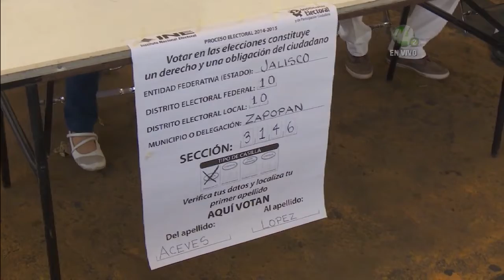Corte 44 | Partidos políticos respaldan destinar financiamiento en apoyo a los afectados del sismo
⚡ ACEPTAN RECORTE
Respaldan las bancadas del PRI, PAN y Partido Verde la iniciativa de destinar el 100 por ciento del financiamiento de los partidos políticos correspondiente a los meses de octubre, noviembre y diciembre próximos para la reconstrucción de de los estados afectados, tras los sismos del  pasado 7 y 19 de septiembre.

⚡SCJN DECIDE
Será la Suprema Corte de Justicia de la Nación la que determine la última palabra en el caso del pago por la expropiación de tierras a los ejidatarios de El Zapote, como detalla el abogado de los ejidatarios Maximiliano Lomelí quien explica que según avalúos realizados por los ejidatarios afectados, las 307 hectáreas expropiadas desde 1975 para la construcción del Aeropuerto Internacional de Guadalajara, ascienden a 4 mil millones 520 millones de pesos.